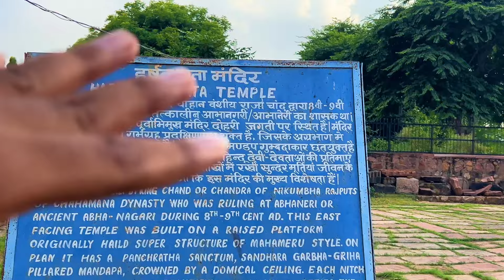Harshad Mata Mandir Abhaneri | हर्षद माता मंदिर आभानेरी राजस्थान | 1100 years old temple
Harshad mata mandir Dausa Rajasthan
Harshad Mata mandir
Harshad Mata mandir Abhaneri
Harshad Mata temple dausa
Harshad Mata mandir Abhaneri Rajasthan
Alwar Rajasthan
Bandikui dausa Rajasthan
Rajasthan village life vlog
Alwar vlog
Rajasthan tour
Rajasthani village vlog
Abhaneri village
Abhaneri chand bawdi Dausa Rajasthan
Chand bawdi Abhaneri dausa
Chand bawdi Abhaneri Rajasthan
Rajasthani vlog
Rajasthan tourism